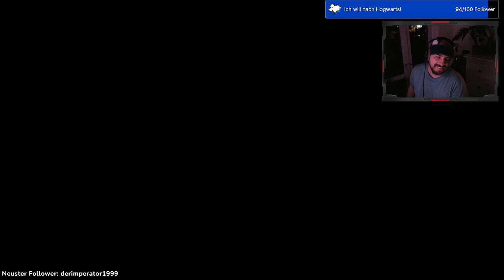Pokémon Purpur [014] Doc Insane Blind mit Community ;*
Pokemon Purpur Blind!
Mit meine wunderbaren Frau!

Besucht mich bitte auf Twitch!